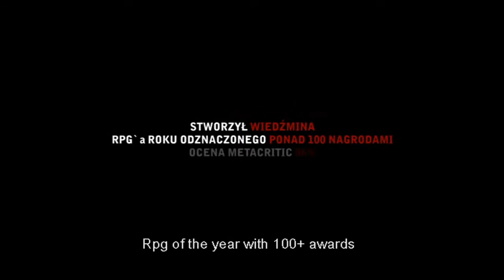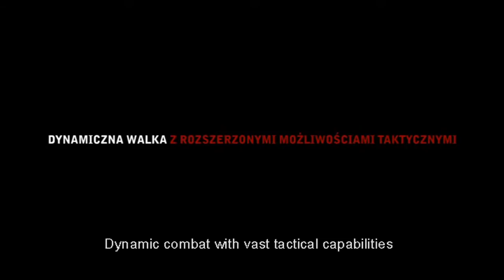The Witcher 2 Official Debut Trailer